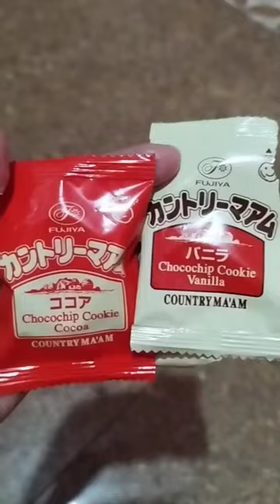FUJIYA JAPAN CHOCO / COUNTRY MAAM